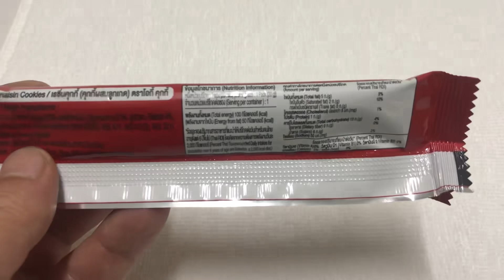🇹🇭タイ駄菓子 🍫チョコチップクッキー☕️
タイ駄菓子お菓子お土産